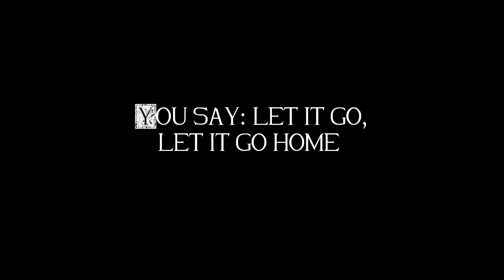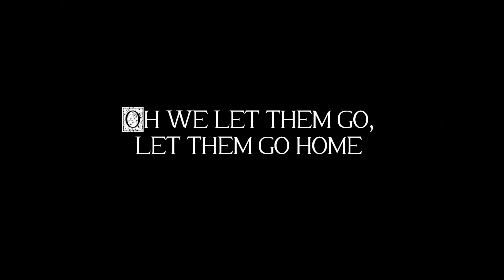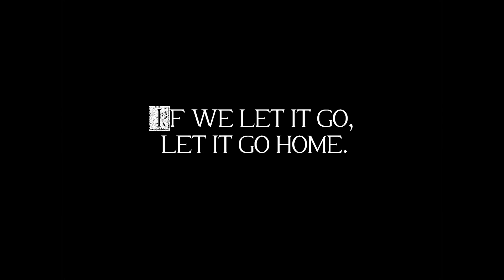Dave Baxter - Whispers (LYRICS)【HQ】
Dave Baxter - Whispers  (LYRICS VIDEO) [HD1080p]
From his beautiful EP: "Let It Go" (2012)
Dave Baxter's (who you also may remember from his other awesome band, Avalanche City) "WHISPERS". I absolutely love this song and had this originally posted on a previous account when this song was first released. It was actually the first upload of this song other than Dave Baxter's original upload...this song is hauntingly beautiful and I want to share it with every one. It's one of those rare true songs these days that honestly hits right in the heart and sticks forever...A beautifully done masterpiece that I can't say enough good about to do it any justice. I'm glad there are such talented wonderful musicians/artists still out there like Dave Baxter... Whether you already heard this song in the past few years or you're just now stumbling across it for the first time, it's always a wonderful listen. I hope you enjoy and share and have a good listen. As always, much love, an always grateful fan of the beauty of art - AINRD